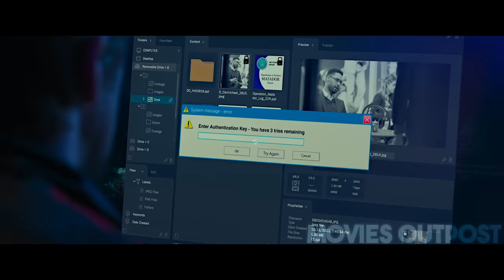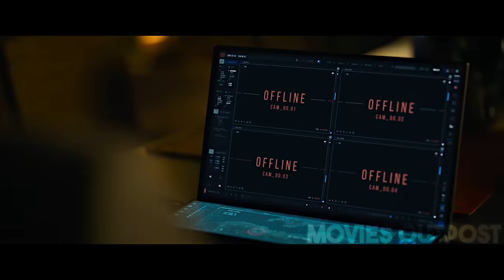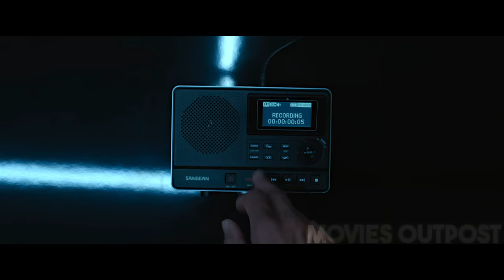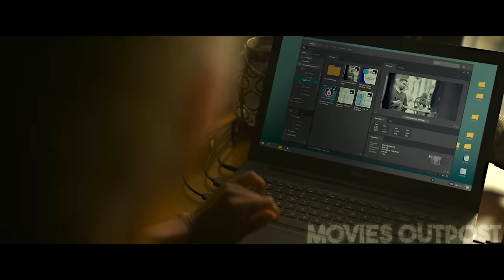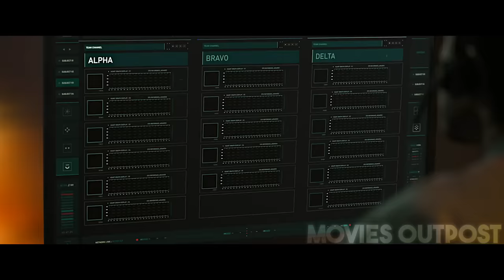AFTER SERVING LOYALLY FOR 18 YEARS, THE CIA DECIDE TO CUT LOOSE ENDS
When the CIA's most adept agent, a man without a known face, inadvertently stumbles upon the agency's darkest secrets, a deranged ex-colleague places a price on his life. This act triggers a worldwide pursuit by elite hunters.